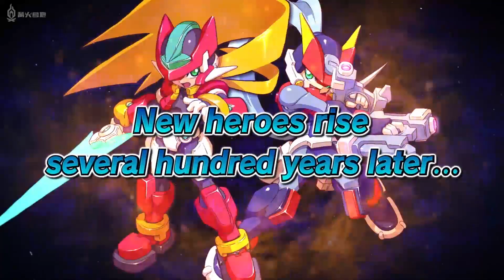《洛克人Zero/ZX傳奇合集》發售宣傳影片公開【篝火中字】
《洛克人Zero/ZX傳奇合集》發售宣傳影片公開!本作收錄了《洛克人Zero 1/2/3/4》、《洛克人ZX》和《洛克人ZX Advent》共六部作品。除了原本遊戲外，還加入藝術畫廊、音樂欣賞、特殊濾鏡等內容。新增要素包括时间竞赛「Z Chaser」模式、超易上手的「Casual」模式和方便游玩的「Save-Assist」功能，兼顾新手和高手需要！目前遊戲已登陸PC/Xbox/PS4/NS平臺。